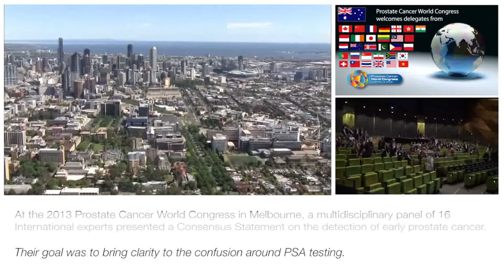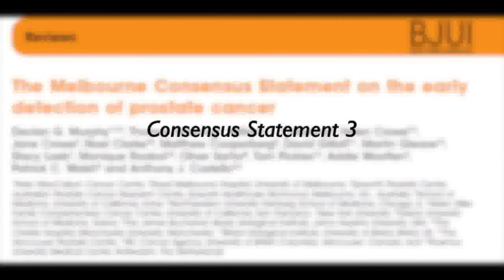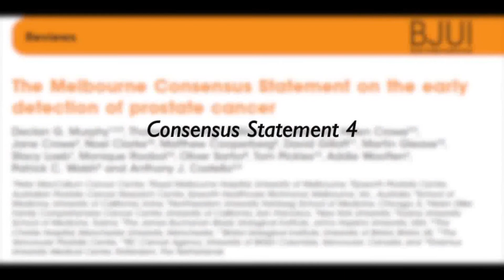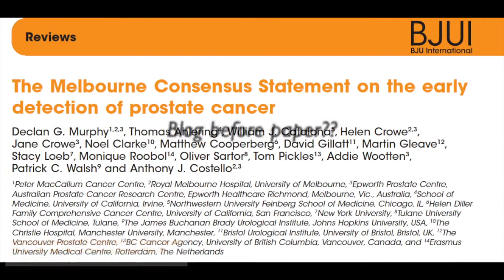Melbourne Consensus Statement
Murphy DG, Ahlering T, Catalona WJ et al. The Melbourne Consensus Statement on the early detection of prostate cancer. BJU Int 2014; 113: 186--188. doi: 10.1111/bju.12556